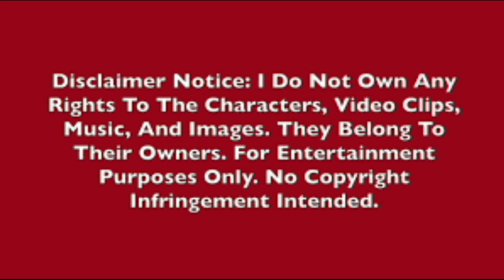St. Luke AME Church - What Our Young People Miss About Church 05-24-20